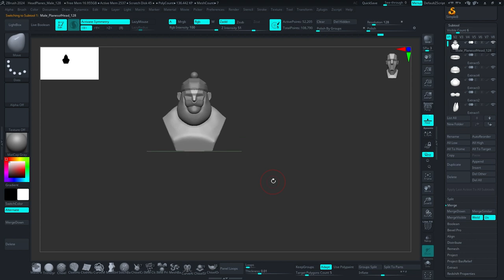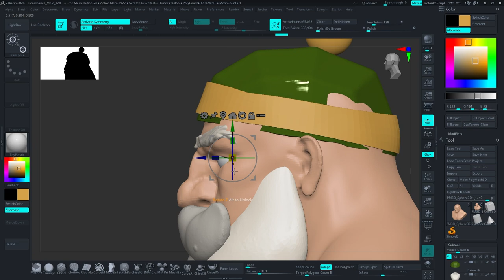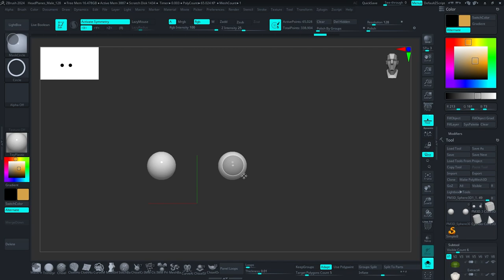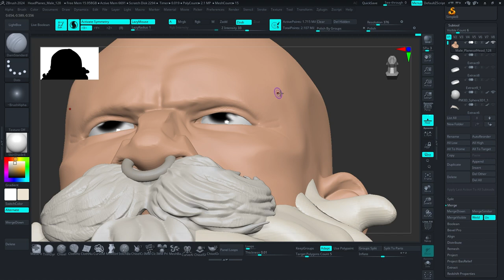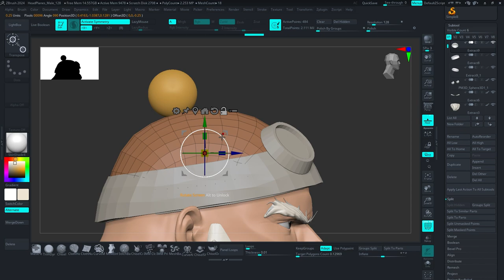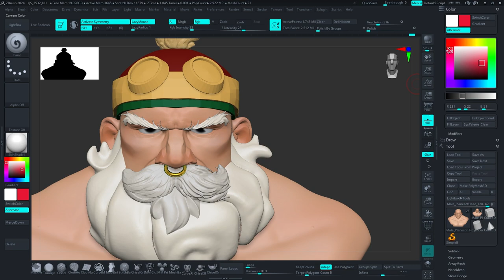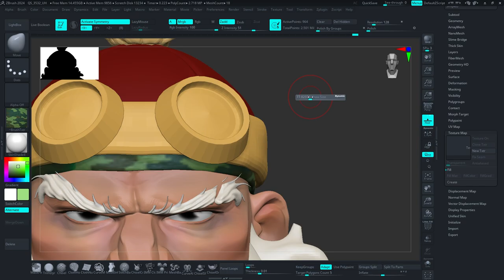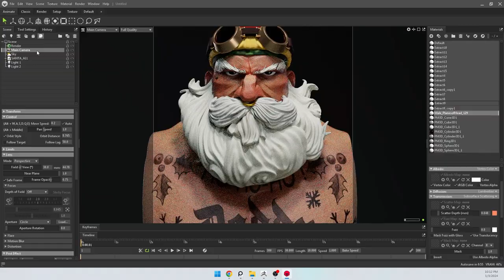Zbrush - Marmoset timelapse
Here is a short Zbrush TimeLapse video of the modeling process of the project "Memories".
  You can read more about the idea and meaning of the project on my Artstation page:

Thank you for your appreciation, I hope you enjoy it!.